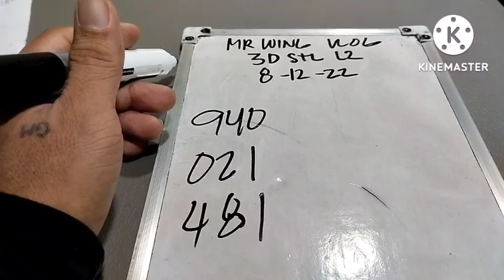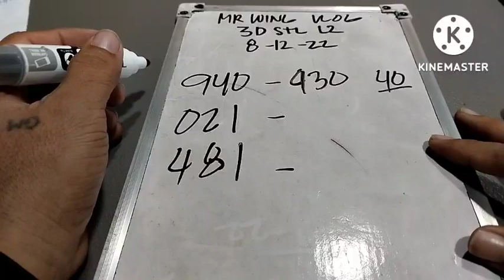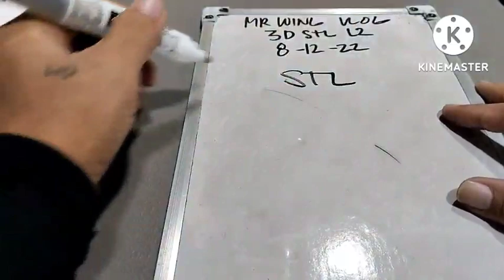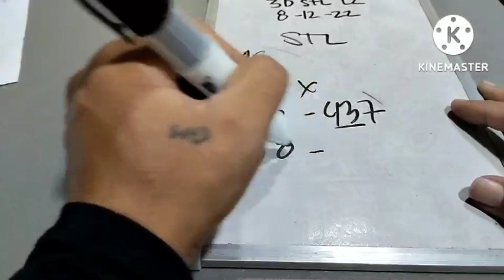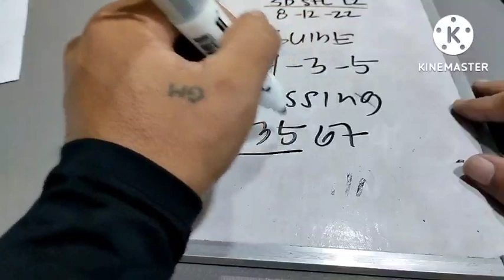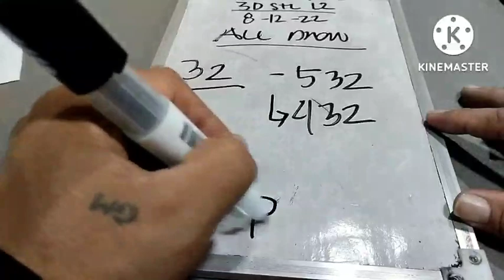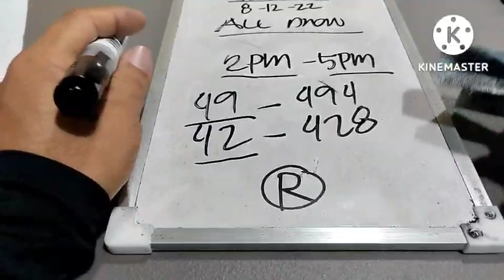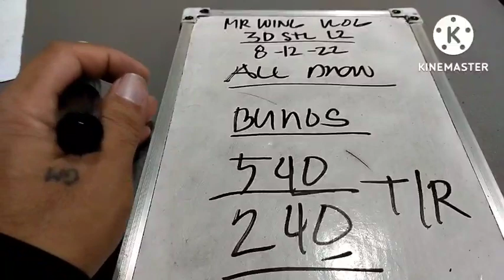AUG 12 2022 | 3D STL LASTO GUIDE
CONGRATS 985 STL VIS...